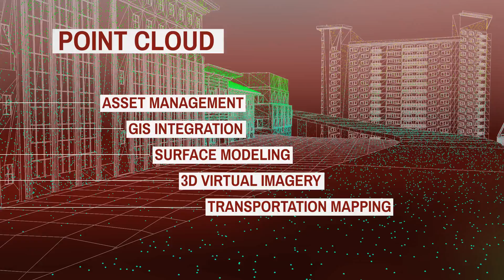Control Point Associates, Inc. - Evolution of Land Surveying